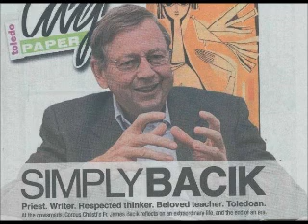R322 Religious Conversion